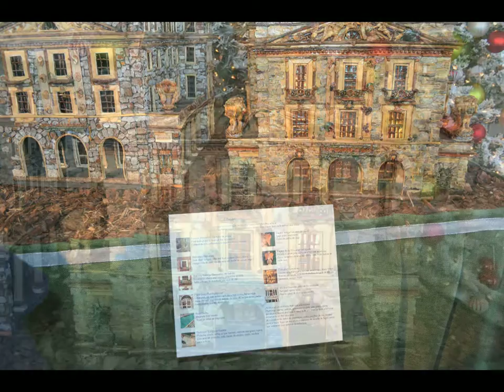2016 Train Show - Bronx Botanical Gardens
The magic of the New York Botanical Gardens (in the Bronx)  annual Christmas model Train Show. Shot by Marianne Carroll on a beautiful December morning in 2016. Hope you enjoy it if you can't get there in person!